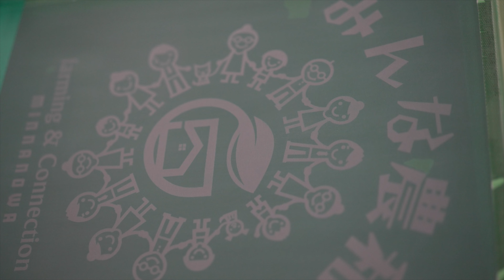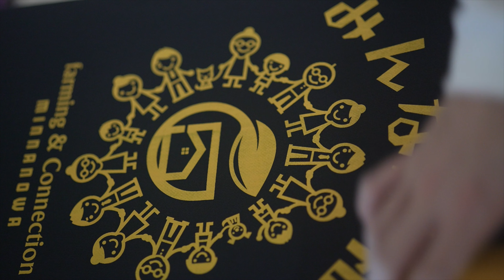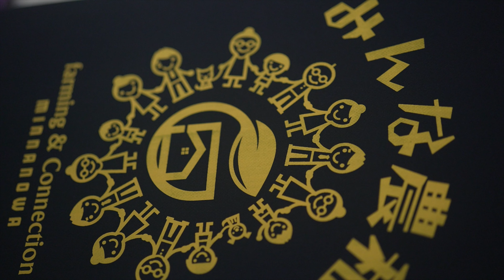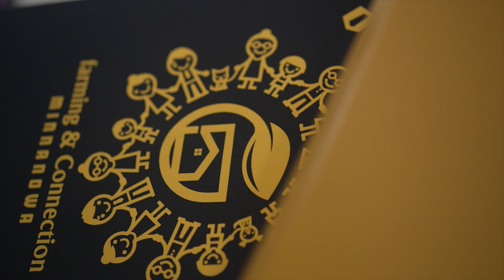selfmate "PRINTING WORK-WORK SOUND ONLY 09" :α7siii :作業音 :シルクスクリーン Ver. FULL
シルクスクリーンプリントでオリジナルTシャツ、スウェット、ジャケットなどグッズを小ロットから製作致します。